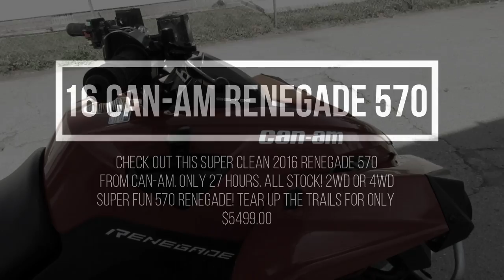2016 CanAm Renegade 570 For Sale in Michigan U5223